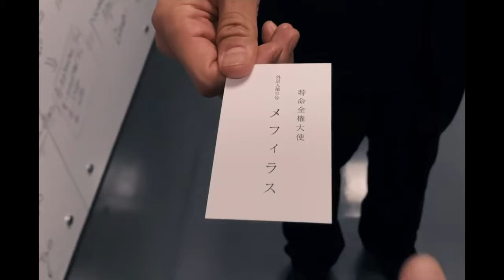【最速笛箫版】我是《M八七》的 - 疯狂转调「米津玄师·新奥特曼」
转调换笛子换的我有点蒙。

每周更新